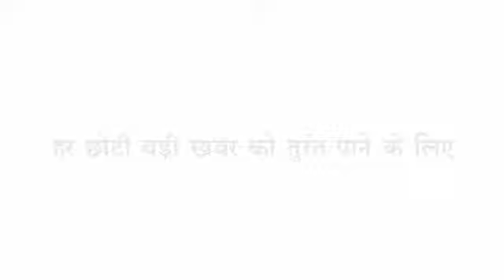Badwani नबआं नेत्री का गम्भीर आरोप,वाहन मालिक के साथ फाइनेंसर ने की धोखाधड़ी,काला दिवस पर मीसा बंदियो